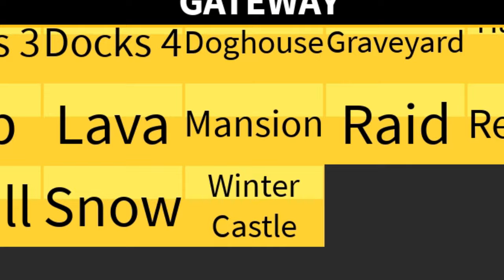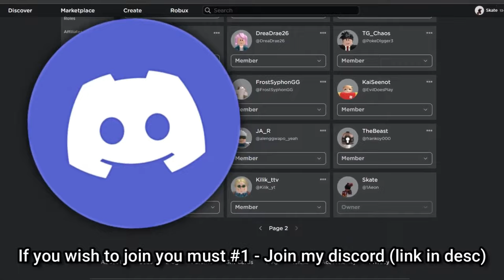BROKEN SERVER BUG = 100% LEGENDARY FRUITS✨ | Blox Fruits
Spikey Trident
 awakened phoenix
 phoenix awaken Combo with all fruits Awakened Dough
 kid roblox